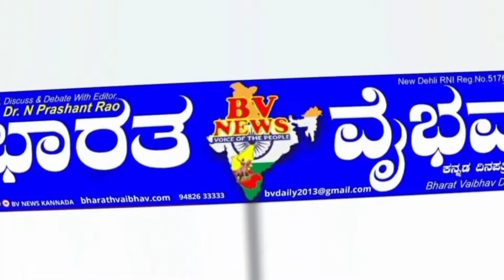ದೇವನಹಳ್ಳಿ|ಅನಂತ ಪ್ರತಿಷ್ಟಾನ ವಿರುದ್ದ ಅಣಕು ಶವಯಾತ್ರೆ ಪ್ರತಿಭಟನೆ,ಅಣಕು ಶವಯಾತ್ರೆ ಮಾಡುವ ಮೂಲಕಗ್ರಾಮಸ್ಥರಿಂದಆಕ್ರೋಶ